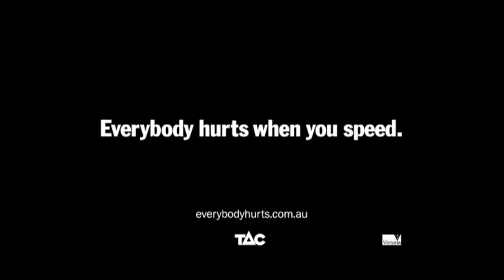'Ripple Effect' 7 News - TAC Everybody Hurts campaign - The Ripple Effect